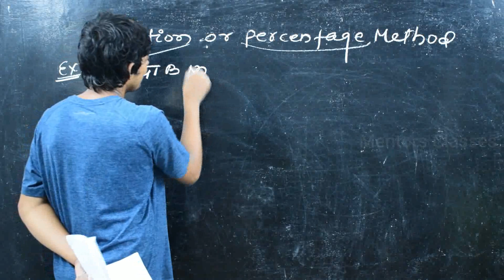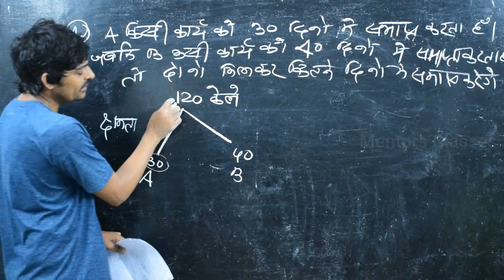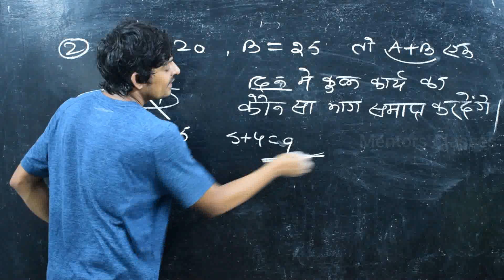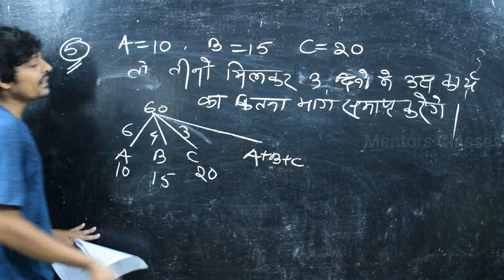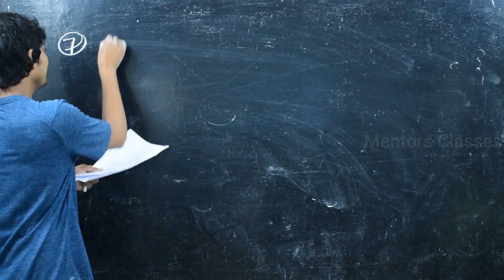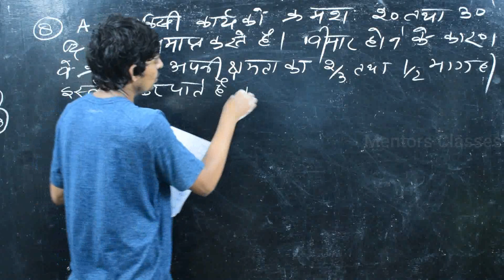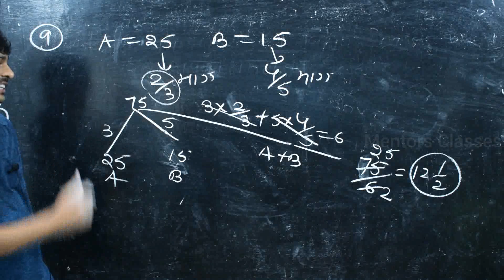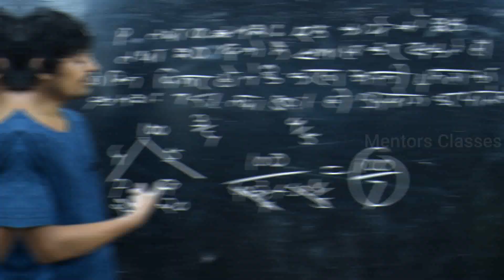Time and Work Type 2| Nagendra sir | Mentors Classes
Welcome to our you tube family
In the event of this epidemic, we do not want our students to be deprived of studies. We will all stay at home and fight this virus and study online at home.

People also ask ,Top Keywords.
govt job preparation.
Government Job Preparation Tips.
How can I crack government exam without coaching?
How can I clear my govt job?
Which is the easiest government exam to crack?
Which book is best for government job?
State SSC exam
SSC CGL.
SSC CHSL.
IBPS Clerk Exam.
RRB NTPC.
SSC Stenographer exam.
 related to govt job preparation.
time table for govt job preparation.
how to prepare for government job written test.
govt job preparation guide.
how to start preparation for government jobs in hindi.
government jobs preparation books.
how to prepare for government exams.
government job test preparation.
how to crack govt exam without coaching.

Any type of question tag on Facebook page @mentorsOfficial

Team Mentors.